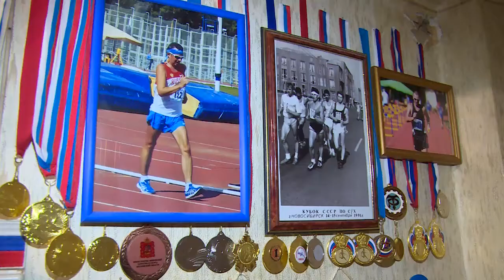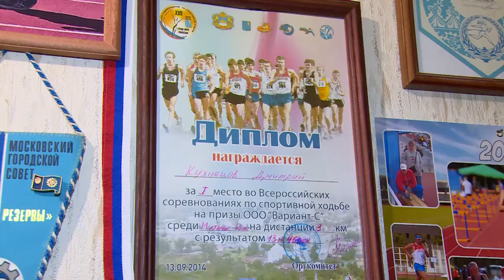Жители Города Щёлково одержали победу на чемпионате России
Жители Города Щёлково одержали победу на
летнем лично-командном чемпионате России по легкой атлетике среди ветеранов спорта. На дистанции в 10 километров наш земляк Дмитрий Кузнецов завоевал золотую медаль и стал девятикратным Чемпионом России, а его ученица Людмила Сорокина впервые дебютировала на соревнованиях всероссийского уровня и сумела взять золото в спортивной ходьбе на дистанции 5 километров. О том, как развивается этот необычный вид спорта в Щёлковском районе наш следующий сюжет.